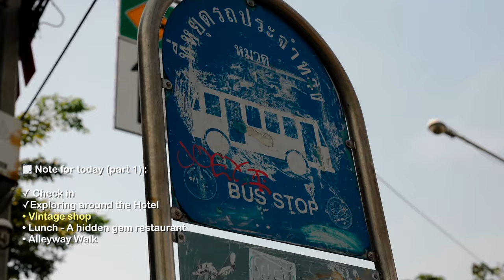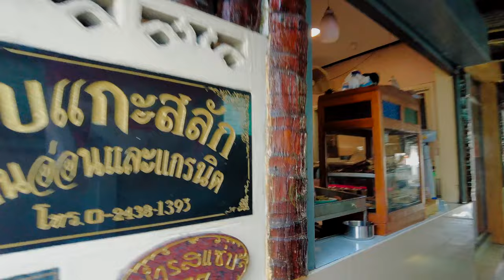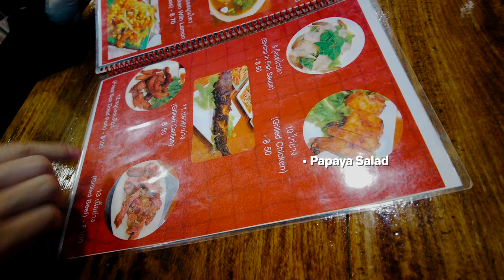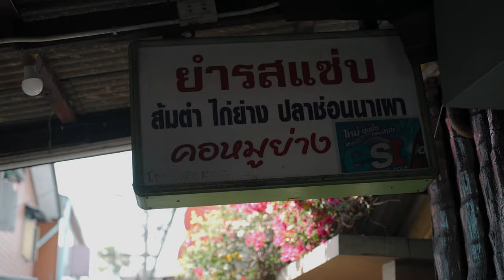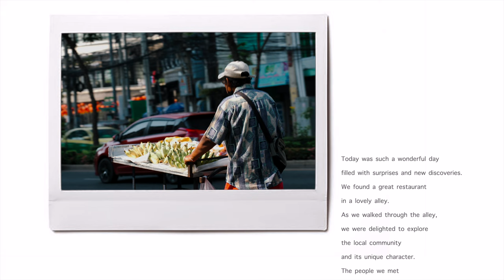🇹🇭 Bangkok Vlog I A hidden restaurant you don't want to miss I Travel Vlog I Singing with a local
More BANGKOK videos:
🇹🇭 FIRST DAY IN BANGKOK VLOG ☜(ˆ▿ˆc)
🇹🇭THAI TRAVEL VLOG First day in Bangkok 🍲Exploring Thai Local Food Court💆🏻Thai Massage ☜(ˆ▿ˆc)
🇹🇭 Local spots recommended by Thai friend 👍: BANGKOK VLOG 💆 Local Massage 🍛 Night Market ☜(ˆ▿ˆc)
🇹🇭 TIME TRAVEL in BANGKOK: Central Embassy + Talad Noi + Japanese restaurant: Relaxing Vlog ☜(ˆ▿ˆc)
🇹🇭 BANGKOK⛵Chao Phraya Dinner Cruise 🏙️ SOOKSIAM: Indoor Floating Market☕Hong Sieng Kong Riverview CAFE ☜(ˆ▿ˆc)
🇹🇭 WHAT WE EAT for breakfast with PRICE in BANGKOK. ☜(ˆ▿ˆc)